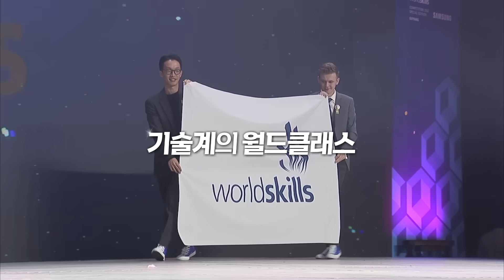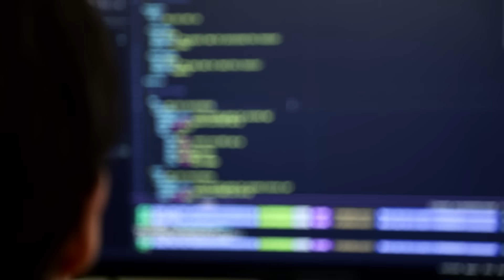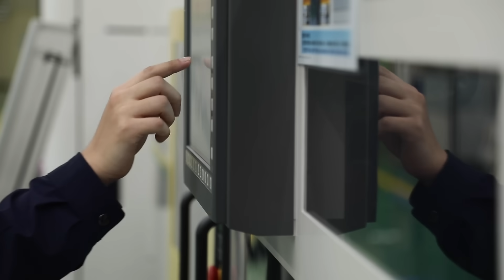‘젊은 기술 인재와 함께 해온 16년 여정’ 국제기능올림픽 대회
기술력 확보가 국가 산업 경쟁력에 직결되는 시대!
삼성전자는 젊은 기술 인재 육성을 위해 꾸준한 노력을 펼쳐왔습니다.
자신만의 미래를 개척해 나가는 전 세계 기술 인재들의 꿈을 삼성전자가 함께 합니다.